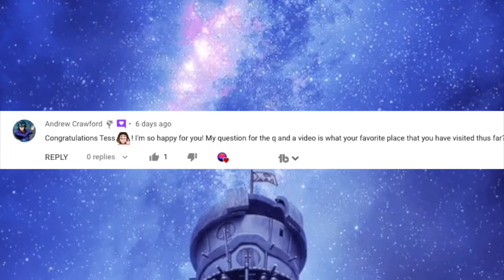WELL WELL WELL IT'S ANSWER TIME!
-Tags-